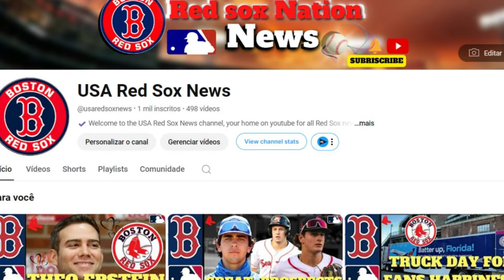🚨 THE LOST NEGOTIATION! NOBODY EXPECTED! RED SOX FANS! RED SOX NEWS TODAY! LATEST NEWS FROM RED SOX!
- redherbt